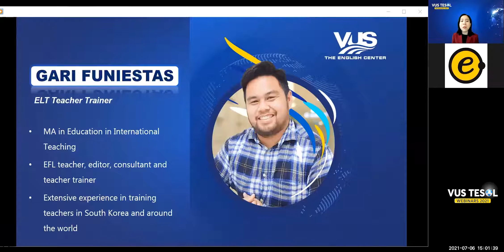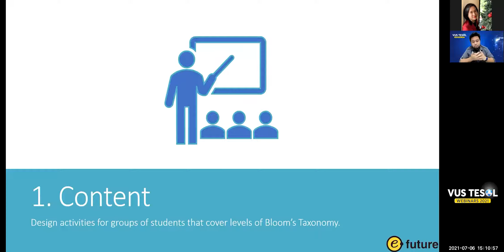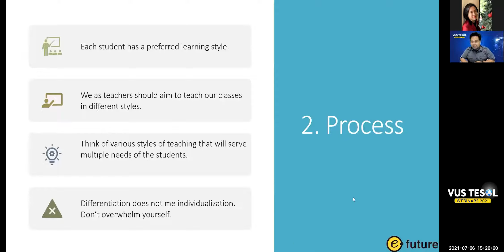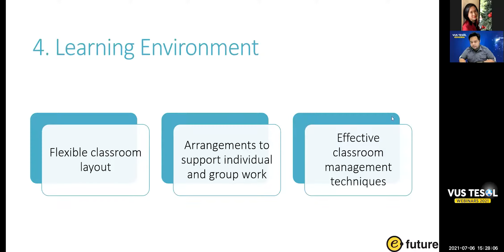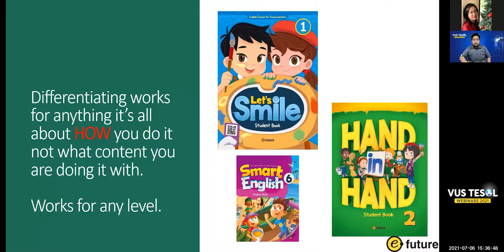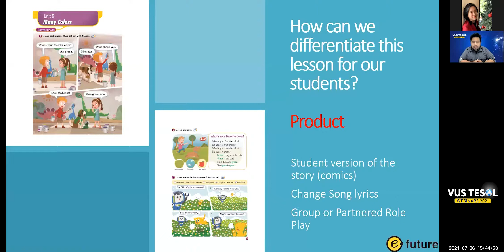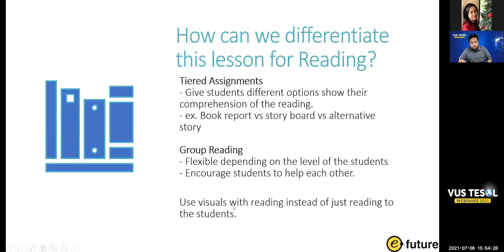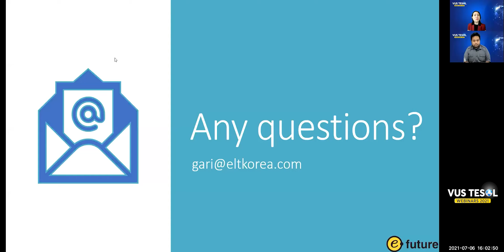VUS TESOL Webinars 2021 - Differentiated instruction in the English classroom: How can you do it?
Diễn giả: Thầy Gari Funiestas đến từ E-future
Nội dung tọa đàm:
Hiện nay, Giáo viên tiếng Anh phải đối mặt với nhiều thách thức khác nhau trong lớp học. Một trong số đó là việc xác định trình độ tiếng Anh của mỗi học viên và “thừa nhận” rằng không phải tất cả đều có cùng khả năng tiếp thu. Theo đó, từ một cuốn giáo trình chung, mỗi giáo viên đều phải cố gắng điều chỉnh phương pháp giảng dạy cho phù hợp với các cấp độ và phong cách học tập khác nhau. Nếu mỗi giáo viên có tầm nhìn sâu hơn về việc linh hoạt sử dụng phương pháp giảng dạy thì mỗi học viên đều có được những trải nghiệm học tập sống động hơn, bất kể sự khác biệt trong trình độ và khả năng tư duy.
EFL teachers face various challenges in their classrooms. One of which is knowing what to do with a class of students with varying English levels and acknowledging that not all students learn the same way. Teachers are tasked to use a single coursebook to teach these students, but in order to help our students, we must work to adjust our teaching strategies to the varying levels and learning styles. With the use of differentiated instruction, we alter our approach to both the book and activities based on the learners. If teachers gain a deeper understanding of how to utilize differentiated instruction, it will lead to a more satisfying learning experience for the students regardless of their learning style or English level.